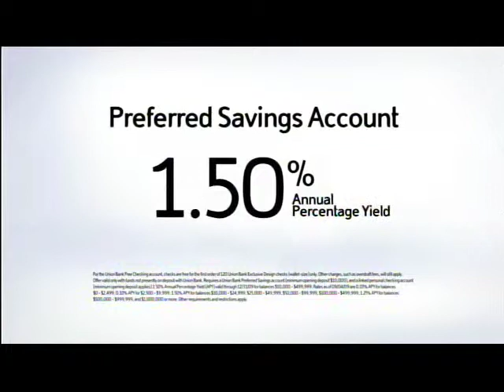Union Bank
Union Bank - Family in the Park commercial